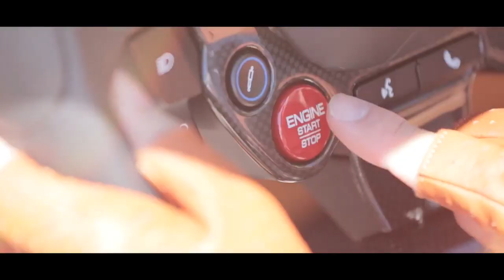KC X Ferrari Portofino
Driven to inspire with Ferrari.